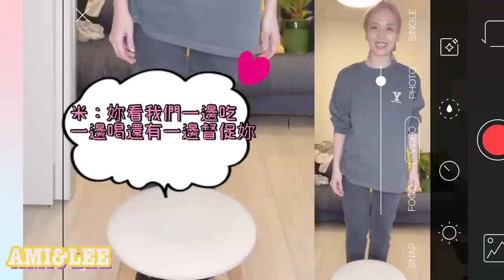【２１年秋冬穿搭 上集】秋冬最IN穿搭！鞋包配件全都配！閨蜜PK AMI&LEE聊日本 親友コーデバトル：秋冬トータルコーデ 日本語cc字幕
阿米力的穿搭來了，拿出家藏寶物，力拼「最時髦稱謂」！秋冬コーデ、流行りの要素を取り入れながら自分らしく着こなす！

LEE 第一套
上衣：R JUBILEE
裙子：Babylone
鞋子：Veja
項鍊：TODAYFUL
手鍊：Jules Smith
包：Maison Margiela

AMI第一套
洋裝：小店買的韓貨
鞋子：Onetwo
項鍊：金澤小店
耳環：Coach
包：Gucci

LEE 第二套
上衣：Babylone
褲子：upper hights
鞋子：Malone Souliers
髮飾：ZOZOTOWN買的牌子忘了
包：Orsetto

AMI第二套
洋裝：DESIGNERS REMIX
鞋：Eureka
包：CELINE
耳環：表參道買的古董首飾，來自德國

LEE 第三套
上衣：Babylone
褲子：Deauxieme Classe
鞋子：LAURENCE
項鍊：Chloe
包：CELINE中古包

00:00 開頭／オープニング
00:57 LEE 第一套／りー。1着目
03:28 AMI 第一套／あみ。1着目
05:00 LEE 第二套／りー。2着目
06:48 AMI 第二套／あみ。2着目
08:17 LEE 第三套／りー。3着目
09:43 下集預告